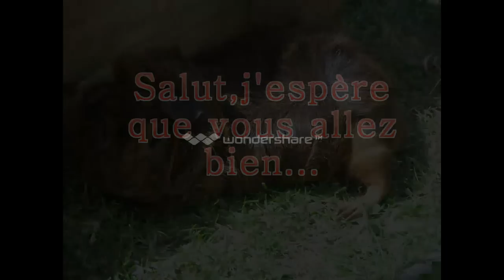♥ouverture F.A.Q♥ {fermé}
Hello, je suis contente de enfin, après une demande importante, d'organiser une F.A.Q qui est la toute première sur cette chaîne ! Alors posez-moi vos questions qui vous passent par la tête (mais pas trop sur moi donc pas trop perso) Je fermerais cette F.A.Q quand j'aurais assez de questions :)